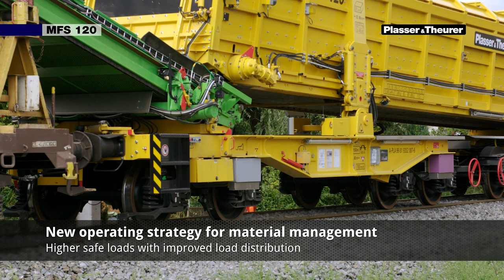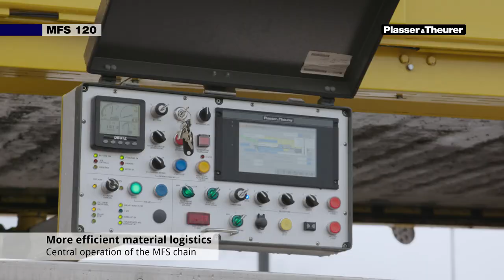MFS 120 (v2)